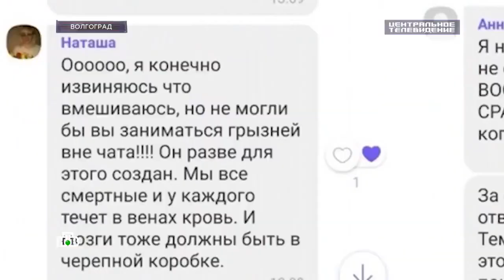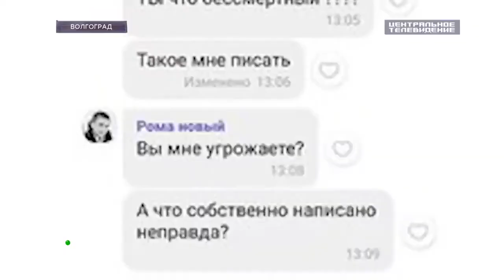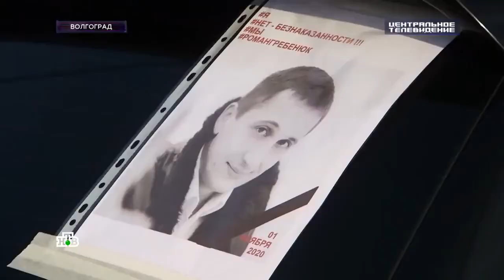Преступления в Волгограде, и экспансия России?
14 дек. 2020 г.